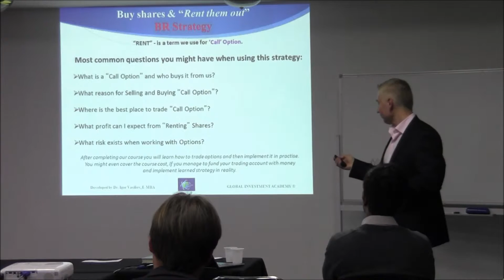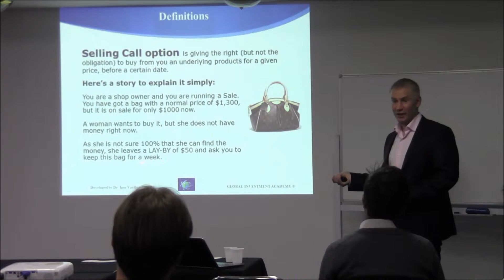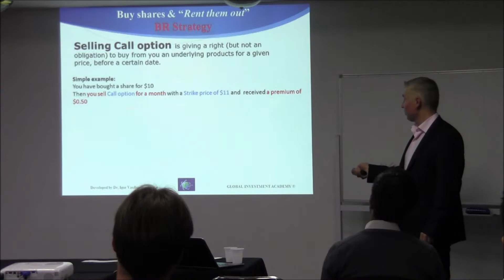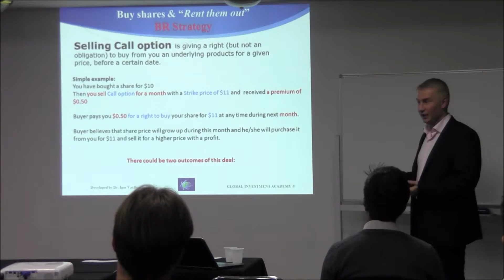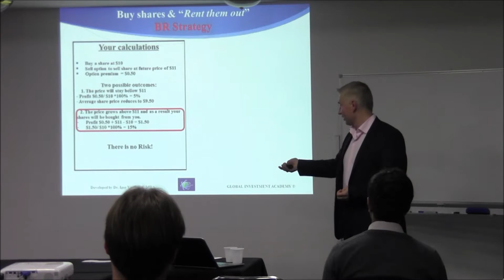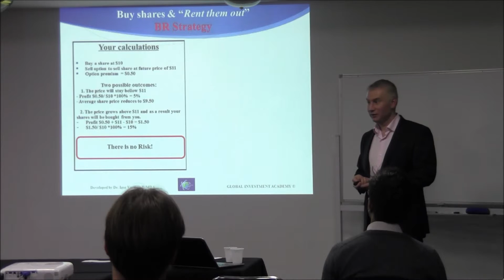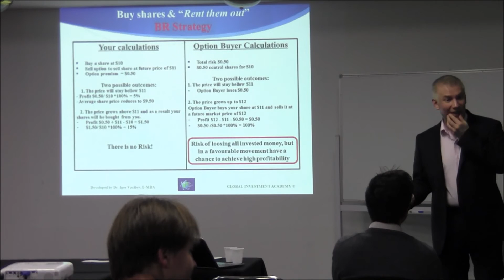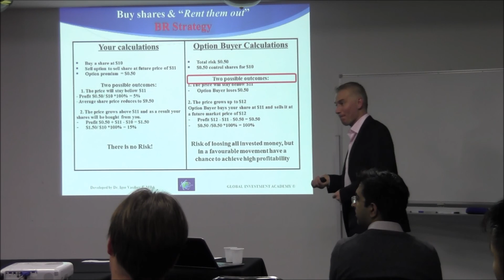Double your income part 5